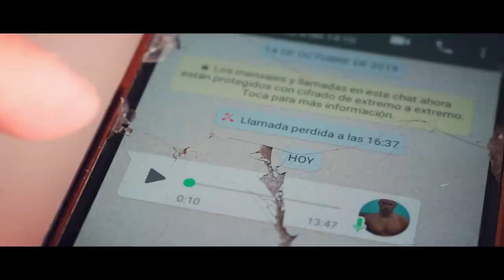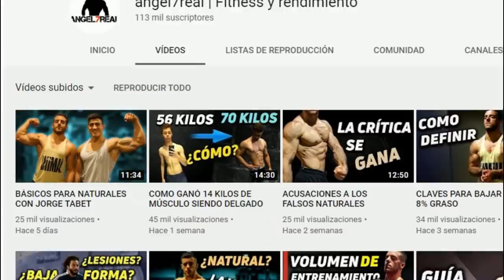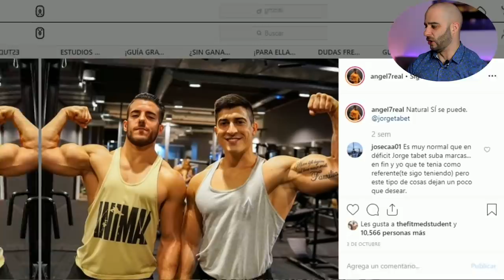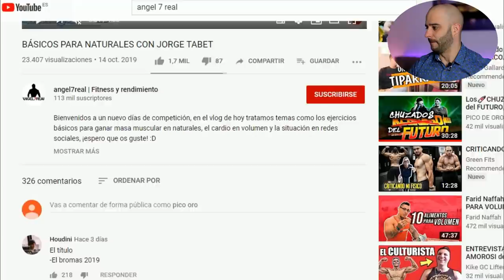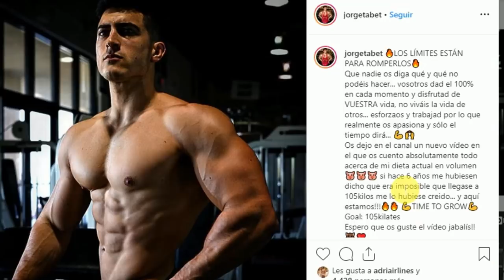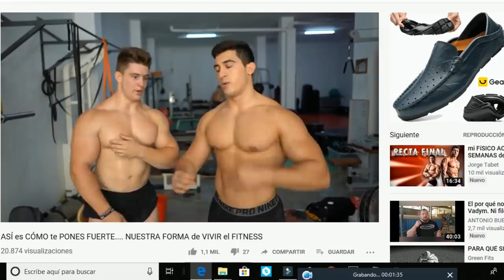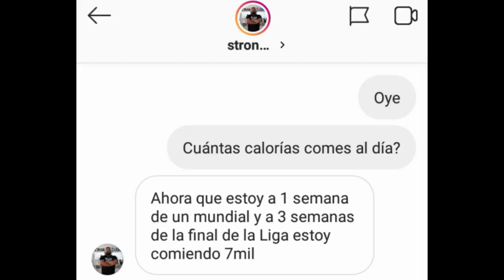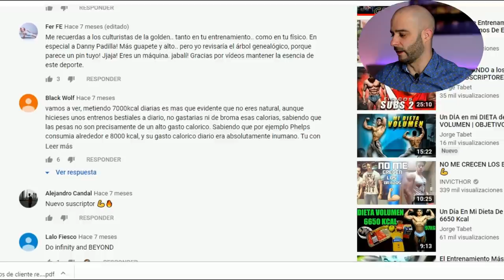🔥ÁNGEL7REAL🔥COMETE el ERROR de su VIDA👉*JORGE TABET*[PICO de ORO]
Ángel7real y Jorge Tabet.